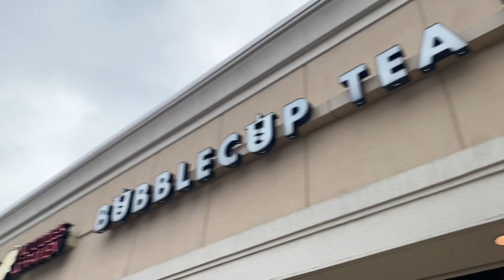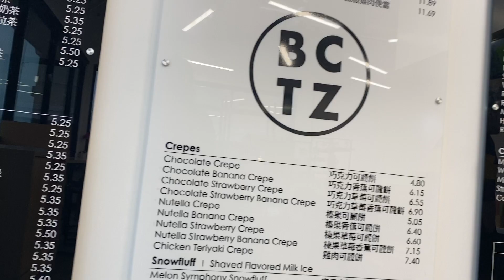VLOG: day in my life 🌺 shopping, bath and body works sale, crumbl cookie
comment something below, I always respond!

w h a t - i s - t h i s - c h a n n e l - a b o u  t ?
Hello all! Thank you all so much for watching my newest video, it honestly means SO MUCH to me! My channel is filled with lifestyle content, like vlogs and DIYs. My videos include shopping vlogs and hauls, DIYs, unboxings, and more! I post every Monday and Friday!

~Rosie